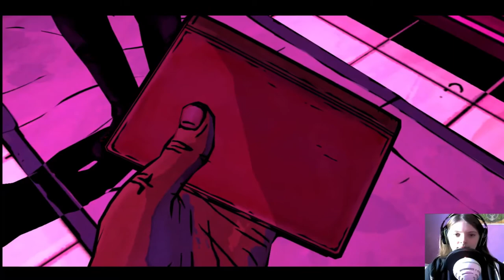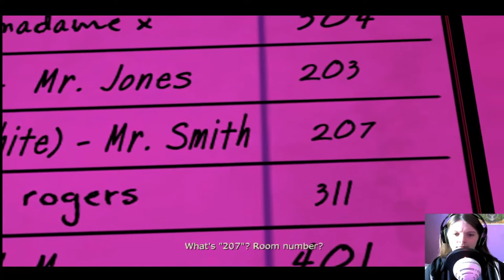The Wolf Among Us [part 6] - strip clup and brothel - visiting georgie porgie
In today's episode of the wolf among us we go to the strip club to visit georgie porgie at the puddings and pie, who would probably kiss a girl and make them cry xD.. to be fair, she didn't look very happy

Make sure to check out these pages to keep up to date with my ugly face.. Oh and my videos of course xD

If you are a very generous person or an evil person who feels like doing something good and useful and donating me some money then please do so here.